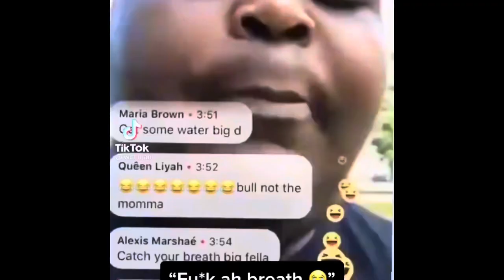First Ever Youtube Video😱Introduction!!! Get to know me‼️